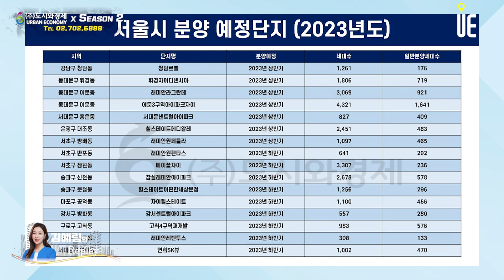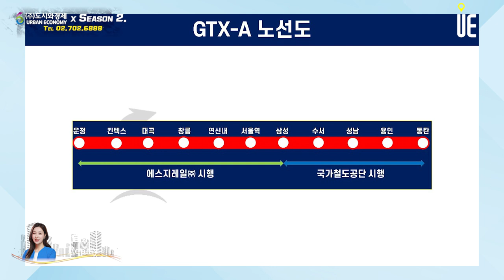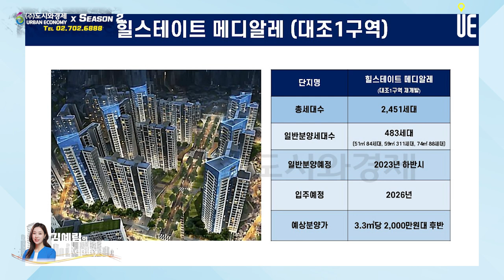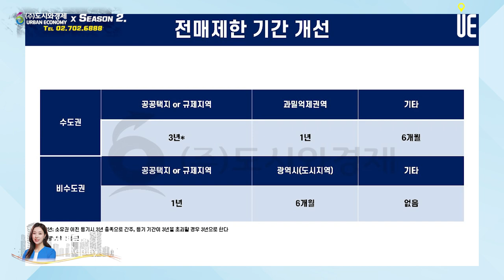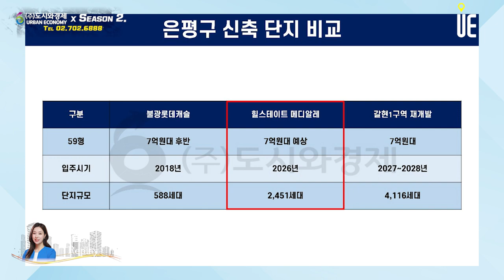힐스테이트 메디알레 5월 분양!! 대조1구역 재개발 일반분양물량 483세대 [김예림의 Replay]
[도시와경제]

힐스테이트 메디알레는 지하 4층부터 지상 25층까지 28개동이 들어선다.
총 단지 규모는 2,451세대이고 그중 일반분양물량이 483세대니까 청약 당첨 확률 면에서도 나쁘지 않다.
일반분양물량은 항상 좋은 평형과 좋은 동·호수가 소진된 후에 남아 있는 것이 나오기 때문에 작은 평형 위주로만 나온다.
51㎡가 84세대, 59㎡가 311세대, 74㎡가 88세대로 공급